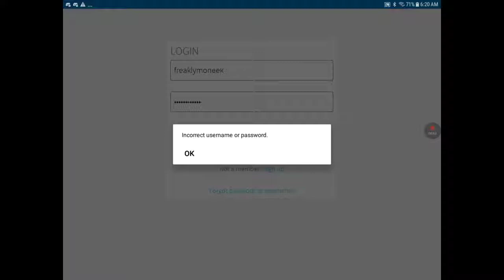Hacking my friends account!!!!